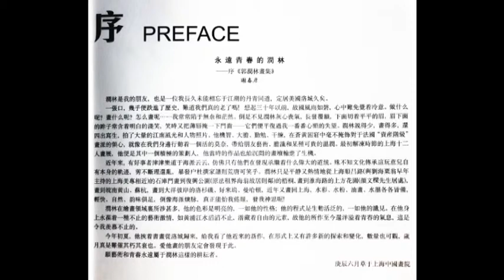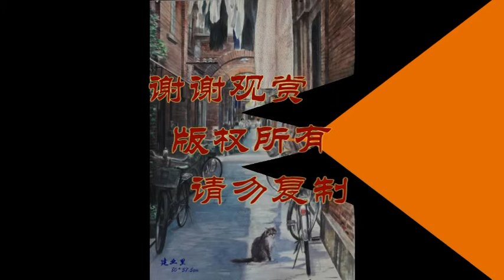Watercolor Master from Shanghai to Los Angeles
GUO RUN LIN (watercolor artist)